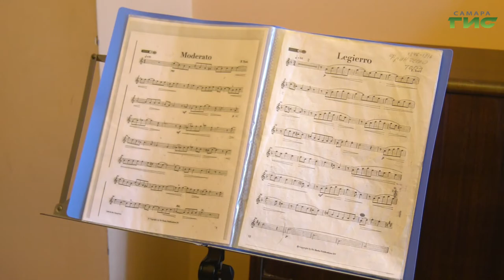Нацпроект "Культура" в действии. Детские музыкальные школы пополняются новыми инструментами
Готовятся к новому учебному году и детские школы искусств Самары. В этом году их оснастили новыми музыкальными инструментами. Новые рояли и аккордеоны увидела Мария Левина.